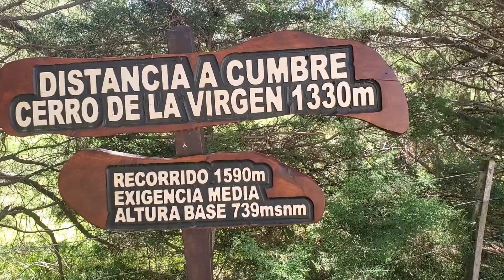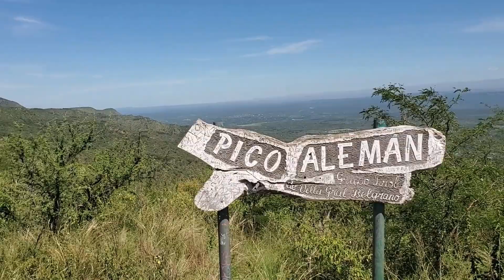Villa General Belgrano, Argentina 2023 🇦🇷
A day trip to the German/Swiss settlement of Villa General Belgrano in the hills near Cordoba Argentina